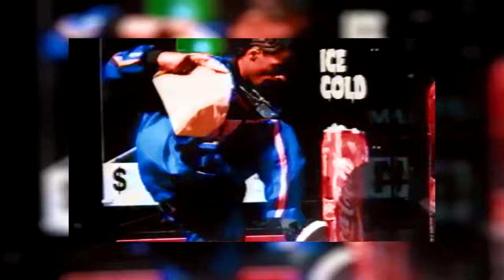Snoop dogg ft sticky fingaz - Buck Em REMIX (Prod.by